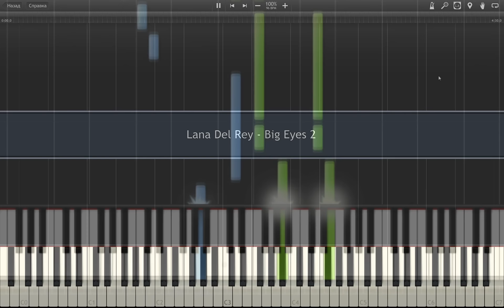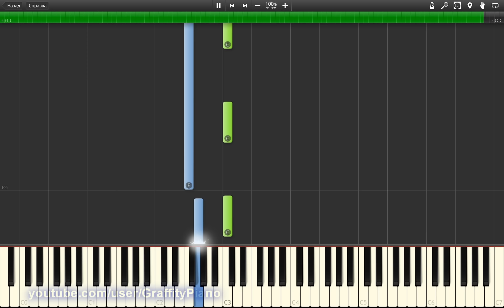Lana Del Rey - Big Eyes piano tutorial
Big Eyes by Lana Del Rey, full song tutorial, enjoy!)